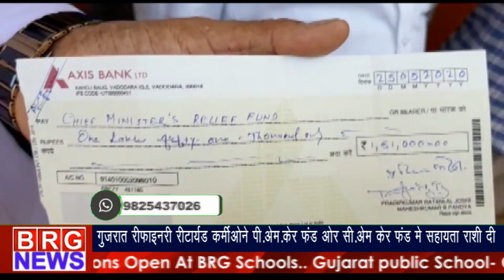Gujarat Refinery रिटायर्ड कर्मीओने P.M.Care फंड और C.M.Care फंड में सहायता राशि दी BRG NEWS